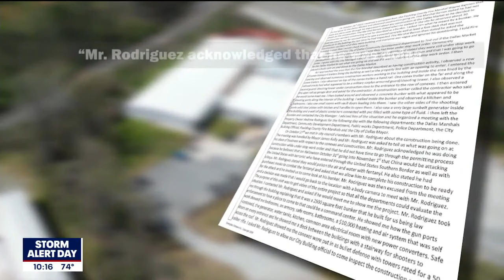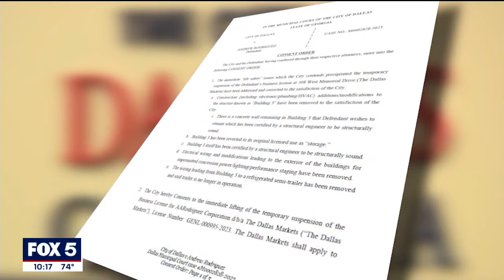I-Team: Dallas Markets reopens after bizarre behavior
DALLAS, Ga. - Good news for bargain hunters and arts and crafts lovers. The Dallas Markets are back in business.

The popular shopping district in Paulding County was forced to close suddenly last October over unpermitted construction work combined with some odd behavior from its owner.